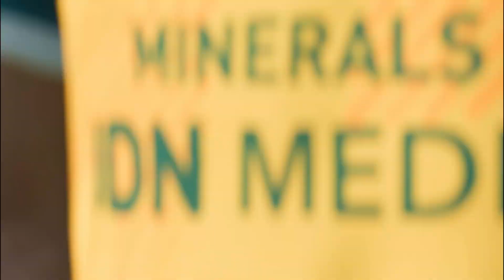🔴 LIVE PSIM JOGJA VS NUSANTARA FC - PEGADAIAN LIGA 2 |FIFA 23